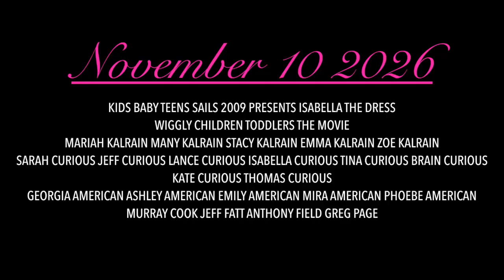Isabella The Dress Wiggly Children Toddlers The Movie Trailers 2023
Join Mariah Many Stacy Emma Sarah Jeff Lance
Isabella Tina Brain Kate Zoe Thomas
The Fordham Family The Chou-Lee Family
The Searle Family The The Daniels Family
The Wynford Family Isabella The Dress
Wiggly Children Toddlers The Movie
Georgia Ashley Emily Mira Greg
Sails Wow Magic Sing Philippines